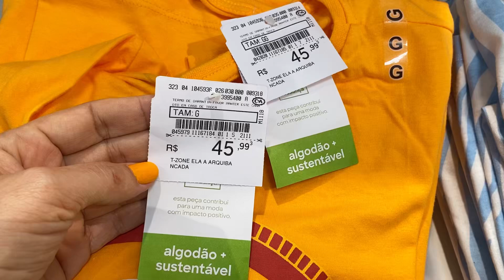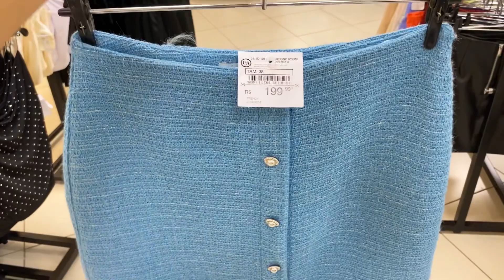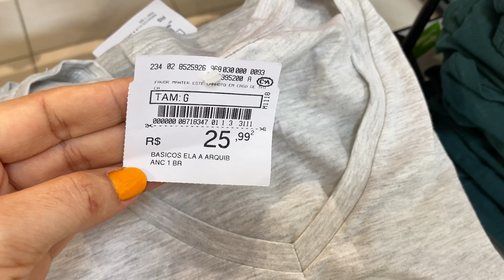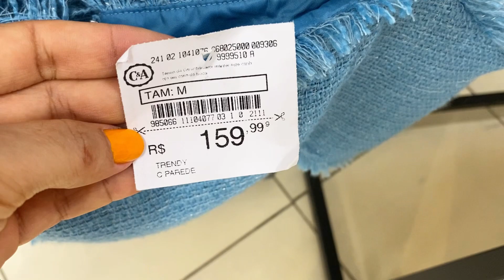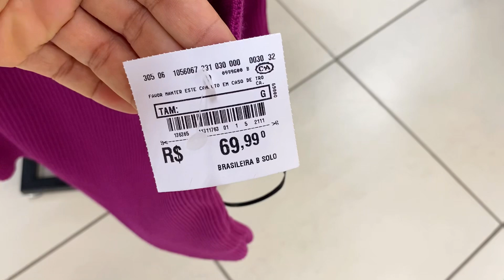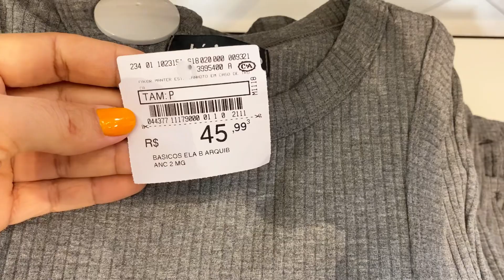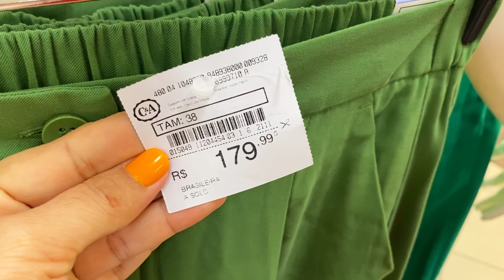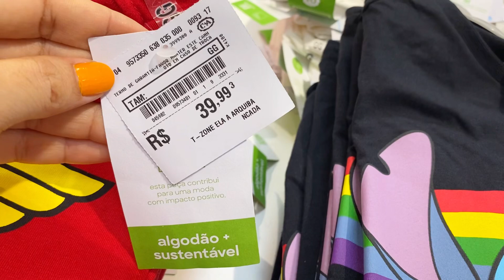TOUR NA C&A | ESPECIAL DE LOOKS + NOVIDADES NA LOJA